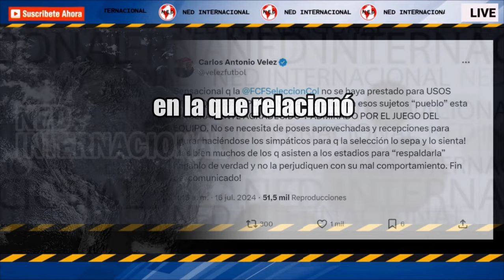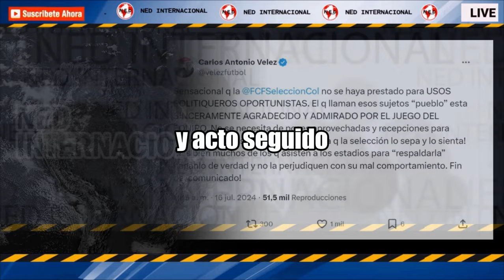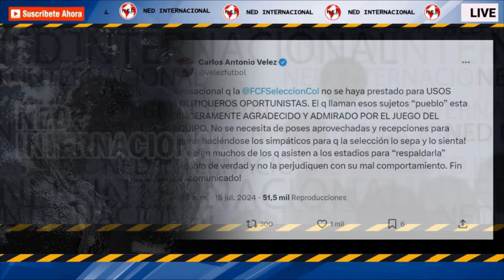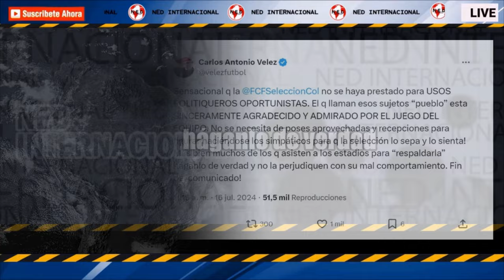🔴 GUSTAVO PETRO Y UNA COMPARACIÓN QUE CAUSÓ UN “HURACÁN” EN REDES SOCIALES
Petro comparó a los jugadores de la selección Colombia con la primera línea: afirmación causó polémica en redes
El presidente de la República, en su pronunciamiento en la plaza de Bolívar, lamentó no haberle dado la bienvenida al combinado Tricolor, tras haber disputado la final de la Copa América 2024.
Infobae